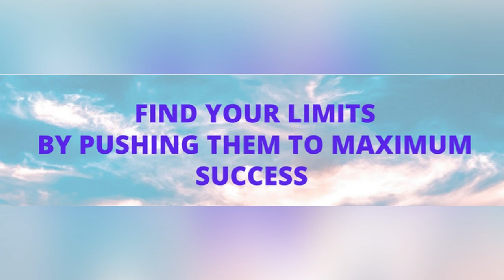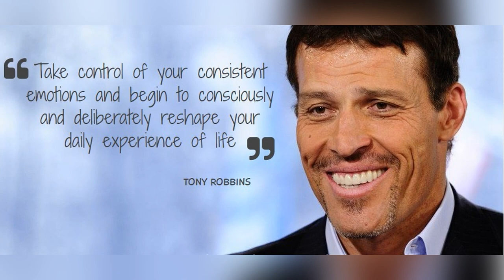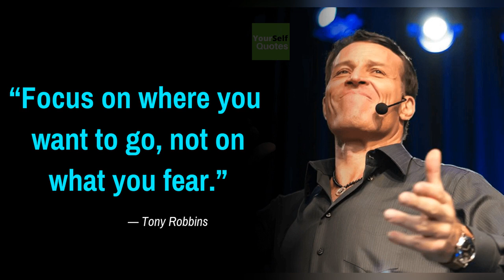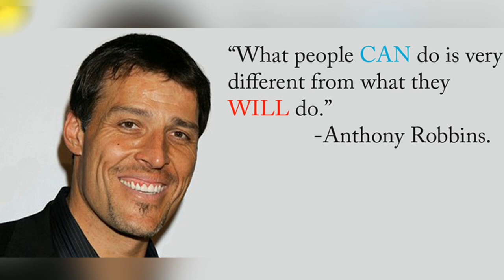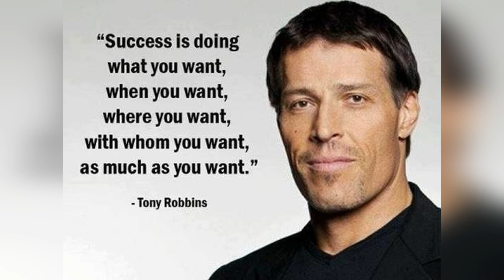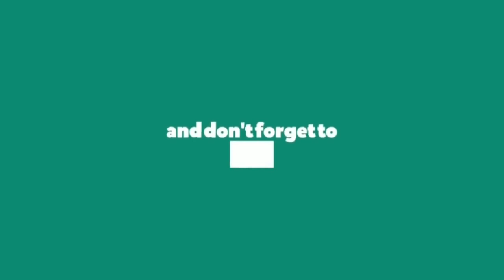Tony Robbins How To Overcome Emotional Crisis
Tony_Robbins How To Overcome Emotional Crisis How to Face a Crisis No Matter How Serious That Crisis Might Be!
Who do you call at a time of crisis? Build a prayer team before the crisis arises.

We all face crises. We never know what a crisis is going to arise, and they can take various forms.

They could be physical having something to do with our health. A financial or emotional crisis can suddenly appear. Whatever it might be, a crisis is invariably serious. This one is exceedingly serious and there are lessons here to teach and encourage us all.

These simple but basic lessons could help us overcome and emerge victorious and ready to face another day o or even another crisis. Do they not seem to appear in flocks and groups?

We may just be getting over crisis when another pops up.

Four advisors to one of the fiercest kings are meeting in prayer during the night. They are facing the furious wrath and anger and vitriol of King Nebuchadnezzar. Now, he was a type of Saddam Hussein kind of character, and the word kind may just be out of place in this context.

You can read all the horrendous details in the book of Daniel in the Old Testament where Daniel appears as a significant player and character. Daniel was not long out of his teenage years when this took place but he had the wisdom and spiritual experience of a man much older. And yet, some may never attain that maturity!

Daniel's life is in danger, as are the lives of his friends, and also the lives of those who may not have been among his circle of friends, but Daniel still had a care and concern and compassion regarding their welfare and well being.

Daniel is not only concerned about himself, but also the others in the office; the others who may lose their jobs, or in this case, their heads.

Daniel and his friends pray, and they expect God to give supernatural help.

Sometimes we need help we do not have in our own power or ability - money, funding, connections, education, ideas, or when we know that our best is not smart enough for the confronting problem.

God wants us to ask Him. The risen Jesus is there to hear us.

Jesus' half brother, James, tells us to ask, but also to expect an answer.

Over twenty times in the New Testament, God encourages us to ask.

Daniel asked. He prayed in faith. He did not whine or complain.

It honours God when you trust Him.

Does your life honour God and respect Almighty God and His holy Word?

During the night God revealed and explained the mystery of Nebuchadnezzar's dream. That suggests they prayed all night. The answer came and it did not take long. It need not take long.

Having received a mental picture of what this was all about, Daniel praised and worshipped God.

Daniel teaches us not only what to do but how to do it.

Daniel honours the name of God.

Do not take God's name in vain. It is as serious as idolatry, adultery, theft, stealing, and murder.

Jesus taught us to pray, "Hallowed be Your Name" because a name reflects and represents character.

"That tradesman has got a good name" means he can be trusted to do a good job.

Our gracious God can be trusted - totally.

Peace in the country enabled King Solomon time and opportunity to build that splendid Temple in Jerusalem.

Daniel was a man of peace as well as a man of prayer and even although he was a Prisoner of War in Babylon - modern day Iraq - he was a man who wanted to serve. He knew that if people around him prospered, he and the entire nation would prosper.

Daniel was prayerful and meek and trusted God and sought to be as positive as he possibly could.

That crisis was overcome victoriously and one consequence was that Nebuchadnezzar promoted him.

Men of God have that sense of knowing that Almighty God will somehow bring deliverance and victory.

Jesus Christ knew that when He went to the cross.

He endured the cross, despising and scorning its shame, because He knew resurrection was a-coming, and there was a joy which would be experienced once the work of salvation was completed.

This crisis was overcome by Christ because He prayed beforehand and trusted His Heavenly Father totally.

Sandy Shaw is Pastor of Nairn Christian Fellowship, Chaplain at Inverness Prison, and Nairn Academy, and serves on The Children's Panel in Scotland, and has travelled extensively over these past years teaching, speaking, in America, Canada, South Africa, Australia, making 12 visits to Israel conducting Tours and Pilgrimages, and most recently in Uganda and Kenya, ministering at Pastors and Leaders Seminars, in the poor areas surrounding Kampala, Nairobi, Mombasa and Kisumu.